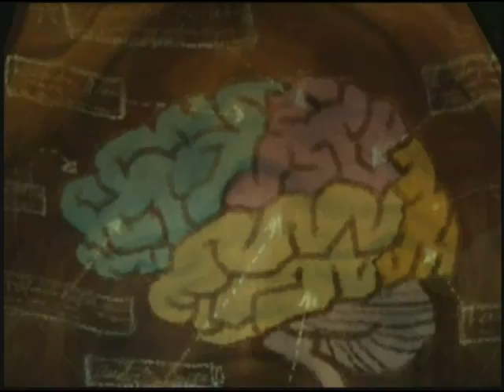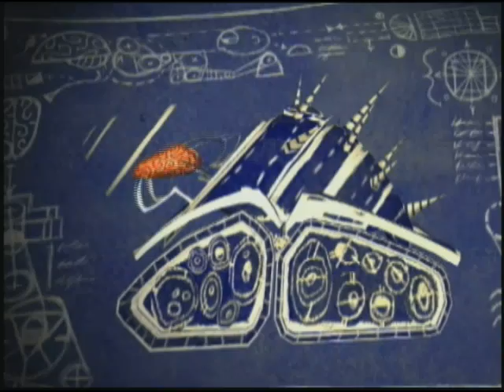Psychonauts Xbox Trailer - Trailer